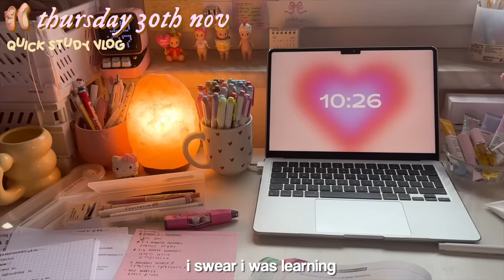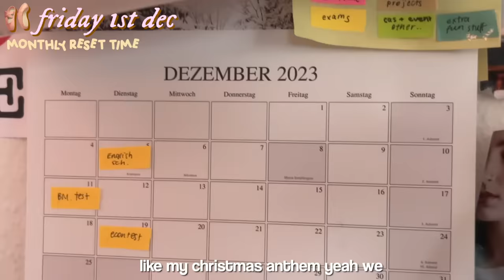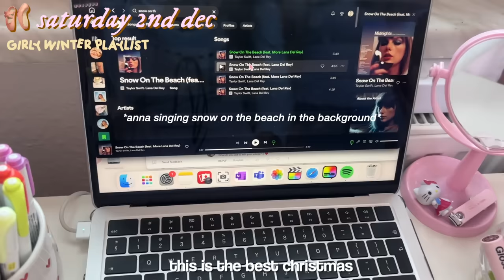romanticizing winter⛄️🎀 girl christmas grwm | black friday haul, monthly reset- pink, pinterest szn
୨୧⋆｡⋆ ♡ * i’ll be home for quizmossss, black friday shopping aftermath, unboxing stuff, had a lot of fun getting ready for the quizmos spirits, putting pink ribbons into everything and hanging out with my best friend, doing my nails and monthly reset stuff…if you listen to tis the damn season for christmas i’m sending you virtual hugs

00:00 our fave chickens at winter
00:18 thursday (studying, black friday haul)
03:47 friday (chaotically doing my nails ft.anna banana my bsf)
06:08 saturday (ribbons and christmas deco)
08:45 monday (snow is not giving)

⭐️where stuff I mentioned is from⭐️
nail polish from madam glam use madamglam: Urmomsushi35 for 35%

amazon
bliss lights skylite
pink lamp
(both german websites)

you can also ask me in the comments (I don’t gatekeep I promise) I’ll try to reply

⭐️my discounts
yesstyle: URMOMSUSHI10 for 10% (over $49)
madamglam: Urmomsushi35 for 35%
flower knows: urmomsushi for 5%

FAQ
☆age: 17
☆camera: nikon z50 and iPhone 15
☆editing software: final cut pro

｡･:*:･ﾟ★,｡･:*:･ﾟ☆
there’s an embarassing amount of tags lmaooo rlly trying to hit all the keywords here